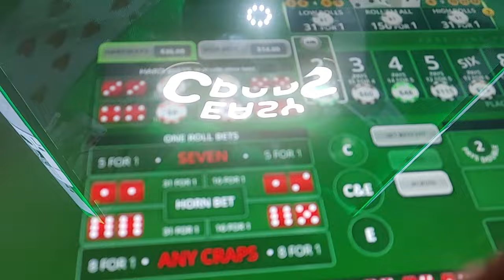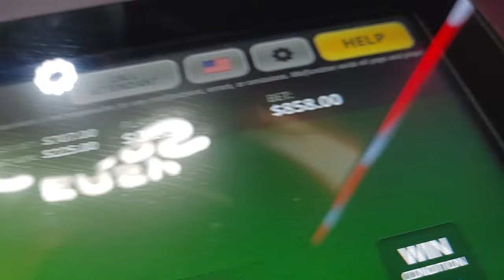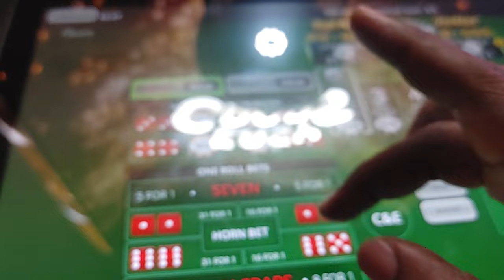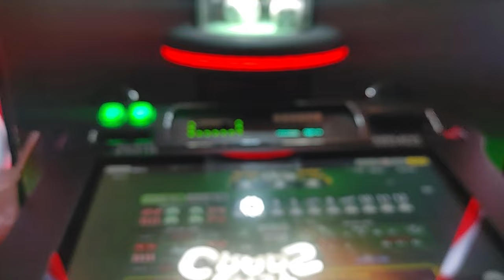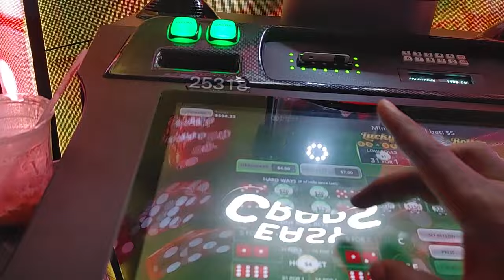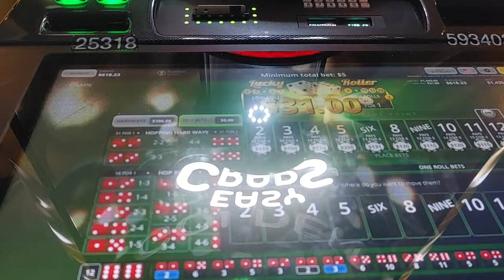CRAPLESS BUBBLE CRAPS PARIS LAS VEGAS 1-16 RUNNING IT UP.